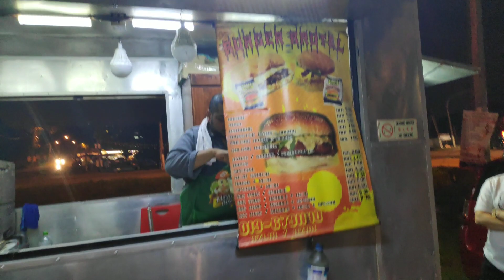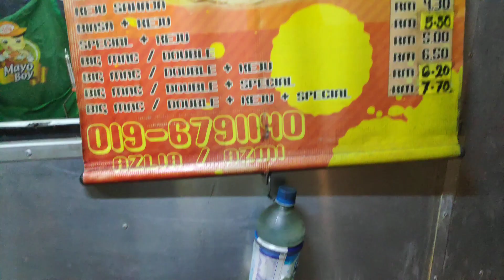Burger Sebesar Muka! Burger Brutal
BURGER BRUTAL

FOOD: MONSTER DAGING SPECIAL CHEESE
LOKASI: AMJ INDUSTRIAL PARK SHAH ALAM
WAZE: BURGER BRUTAL